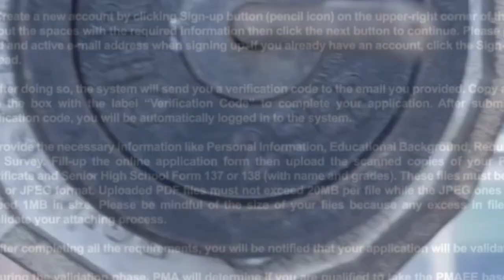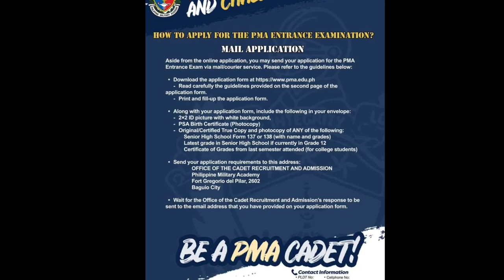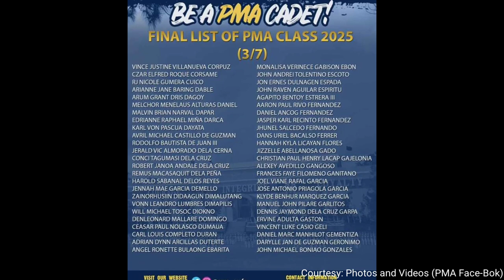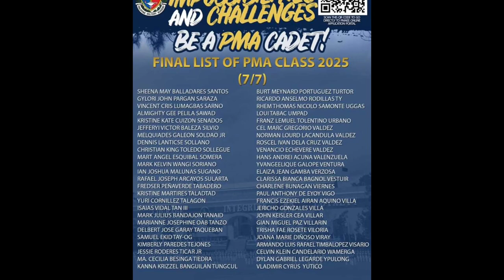3 Ways to Apply @PMA + List of PMA Class 2025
3 Ways to Apply @PMA + List of PMA Class 2025